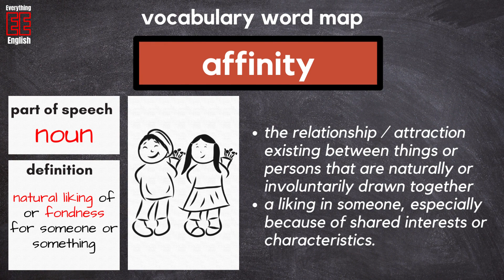Word of the Day - AFFINITY. What does AFFINITY mean?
ADVANCED ENGLISH VOCABULARY - AFFINITY. What does AFFINITY mean? What is the definition of AFFINITY? What is the meaning of RIPOSTE? How do you use AFFINITY in a sentence and in which context? What are synonyms and antonyms for AFFINITY? This is all explained in the ENGLISH VOCAB QUICK BITE.